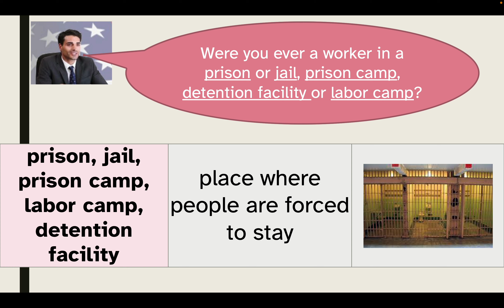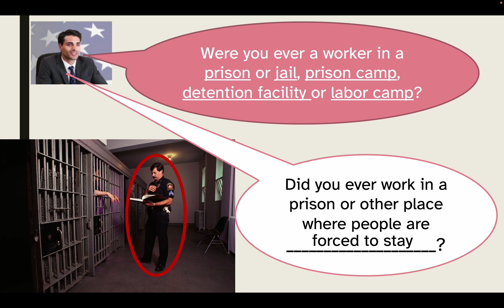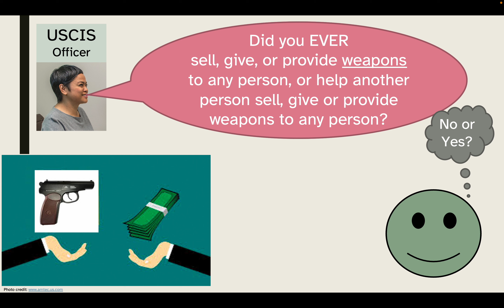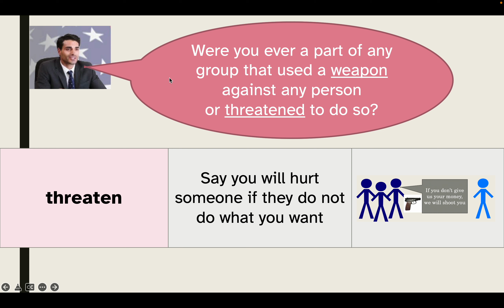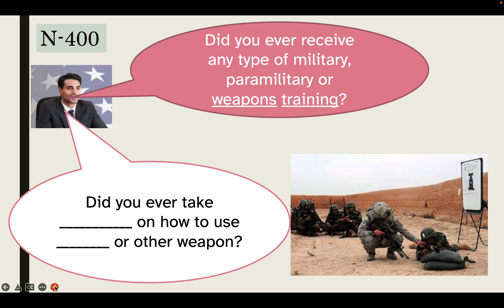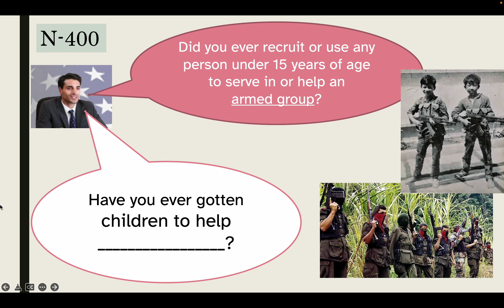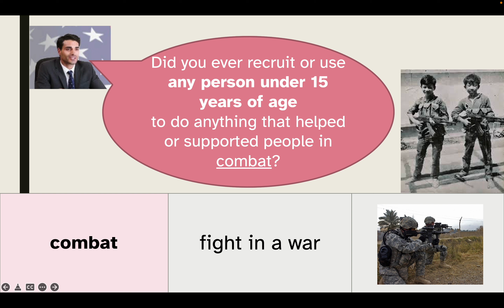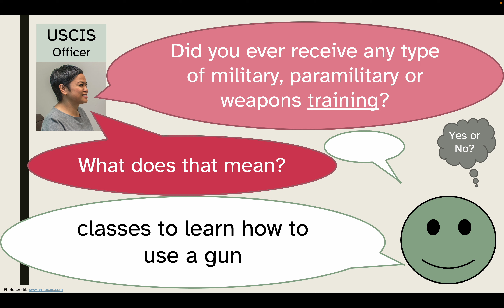Part 12 Questions 16 to 21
Were you ever a worker in a prison, jail, prison camp, detention facility, labor camp or any other place where people were forced to stay? Were you ever part of any group that used a weapon against any person or threatened to do so? Did you ever sell, give or provide weapons to any person? Did you ever receive any type of military, paramilitary or weapons training? Did you ever recruit, enlist or use any person under 15 years of age to help an armed force or group? Or to do anything that helped or supported people in combat?